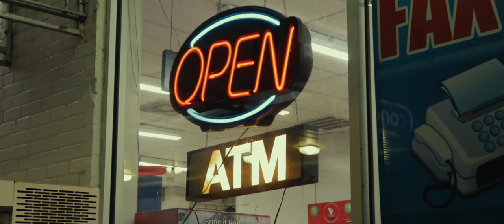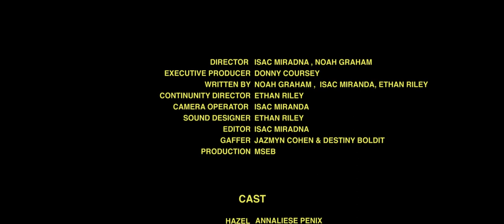Short Film: Unknown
A girl witnesses a grisly murder in the park and hasn't left her home in days. Now that the murderer is in jail, she's free to safely leave the house. That is, until she receives a text with a photo of her walking home. With the murderer in jail, who could this mystery stalker be? Could it have been that the wrong person is in jail?

3rd Place Regionals- TSA: Digital Video Production (State Qualifier)
Mesquite Student Entertainment & Broadcasting

Produced by -
Noah Graham, Jazmyn Cohen, Ethan Riley, Isac Miranda, Destiny Boldit

Executive Producer - Donny Coursey

MESQUITE INDEPENDENT SCHOOL DISTRICT CAREER & TECHNICAL EDUCATION